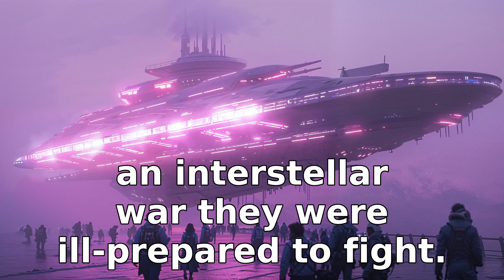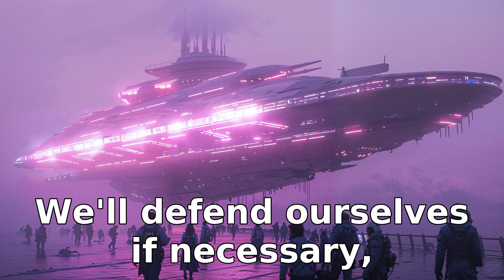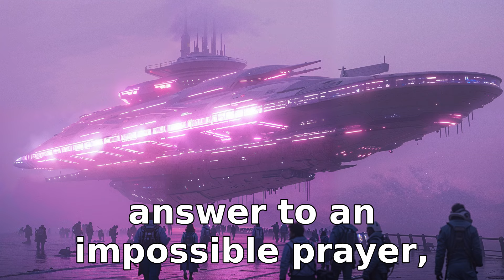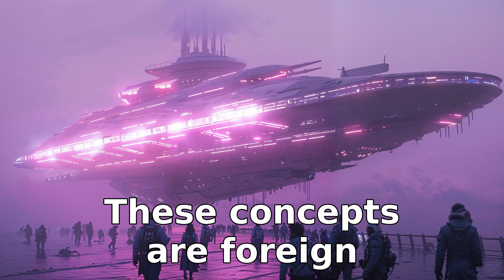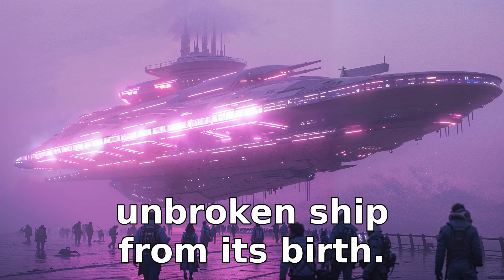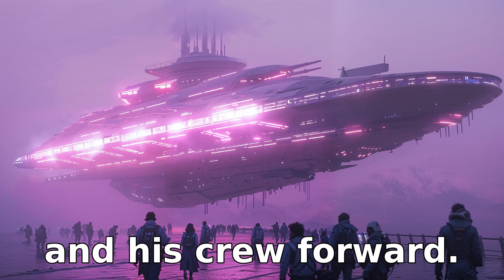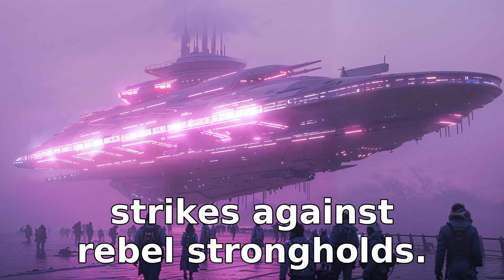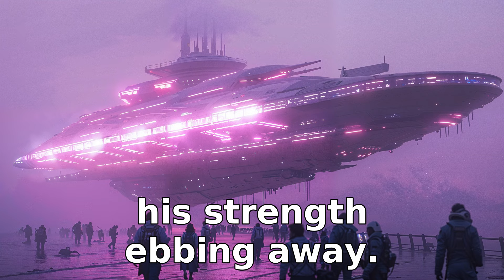Do Not Fear, HUMAN Warship Incoming! | HFY Sci‐Fi Story